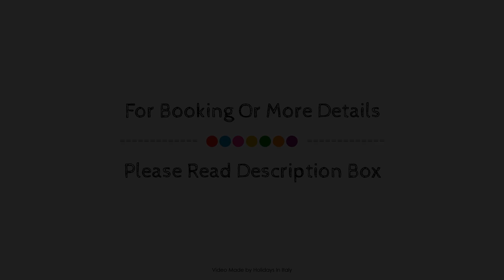Picturesque Holiday Home in Meina with Swimming Pool, Arona, Italy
Searching For
1. Picturesque Holiday Home in Meina with Swimming Pool - Arona
2. Picturesque Holiday Home in Meina with Swimming Pool - Arona Virtual Tour
3. Picturesque Holiday Home in Meina with Swimming Pool - Arona Rooms
4. Picturesque Holiday Home in Meina with Swimming Pool - Arona Amenities
5. Picturesque Holiday Home in Meina with Swimming Pool - Arona Videos
6. Picturesque Holiday Home in Meina with Swimming Pool - Arona Offers
7. Picturesque Holiday Home in Meina with Swimming Pool - Arona Deals
Audio Credit:
Track Title: Subway Dreams
Artist: Dan Henig